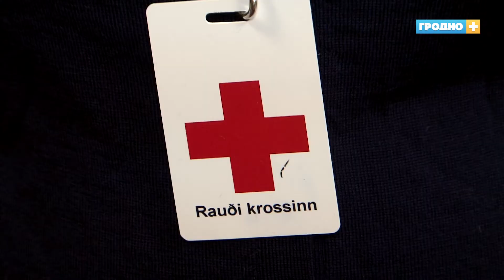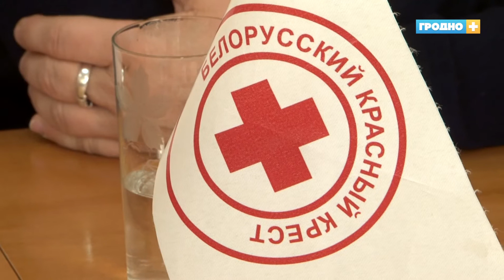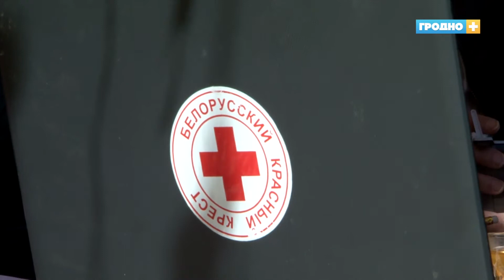Как помочь людям, находящимся в кризисной ситуации или состоянии психического нездоровья